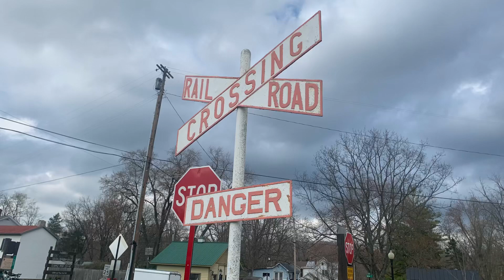Little Miami Scenic Trail, Morrow, OH (3/31/24)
Today, we went to the Little Miami Scenic Trail in Morrow, OH. We went south on the trail this time around, instead of the casual north trip. While there weren’t much of it apart from the depot, some railroad artifacts were on the trail along the way

The Little Miami Scenic Trail is a “rail-trail,” which are bike trails paved over out of service/abandoned railroad tracks. When the rails were still there, it was operated by the very busy Pennsylvania Railroad (and later Penn Central when the aforementioned railroad merged in the 60’s). Don’t quote me on this, but I believe the reason why there aren’t any tracks here today is because they weren’t apart of Conrail, a railroad created by the federal government in response to what happened during the Penn Central merger (as it was considered the biggest bankruptcy in the USA at the time)